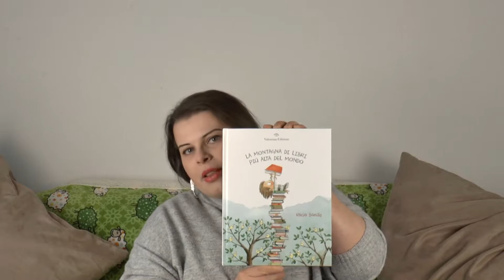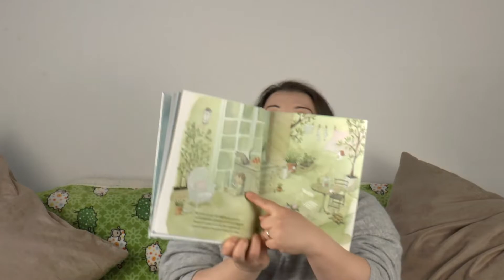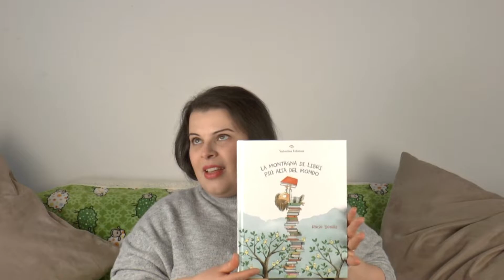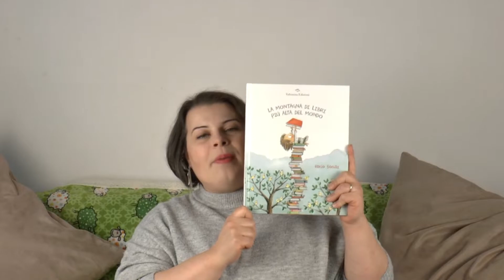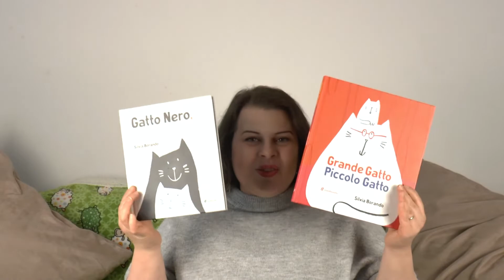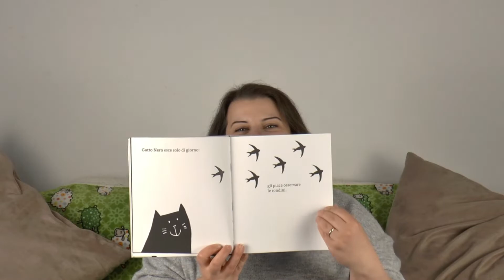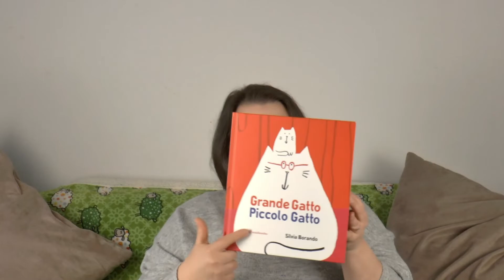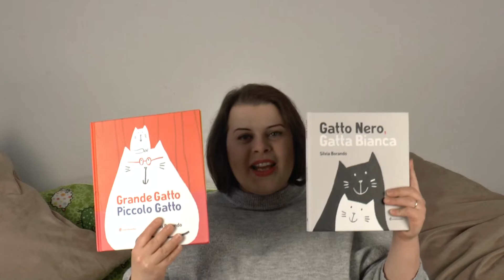Vi consiglio dei libri per bambini piccoli: Rocio Bonilla e Silvia Borando.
Benvenuti o bentornati sul mio canale “Proviamoci con Simona”.

In questo nuovo video vi parlerò di due autrici ed illustratrici di libri per bambini e vi consiglierò alcuni dei loro libri. Sto parlando di Rocio Bonilla e di Silvia Borando.

Le letture consigliate vanno bene per una fascia d'età dai 6 mesi in poi, ma nel video vi spiegherò più dettagliatamente.

Spero che vi sia utile e che vi piaccia! 😊
ciaoooo!!!😉

Mi farai estremamente felice e mi aiuterai a crescere 😊
Se il video ti è piaciuto fammelo sapere cliccando sull’immagine della mano col pollice all’insù e lasciami un commento!
Ci vediamo ogni settimana con nuovi video!

- Se vuoi mandarmi un’e-mail scrivimi al seguente indirizzo specificando sempre l’oggetto:
Video di Pressmaster da Pexels
Musiche:
Programmi:
Se non diversamente specificato gli articoli che mostro nei video sono sempre stati acquistati con i miei mezzi o regalati da amici e parenti. Nel caso ci siano prodotti che mi sono stati dati in omaggio da aziende sarà sempre indicato sia nel video stesso, sia nelle note all’interno dello spazio per le informazioni.
Quello di cui parlo è sempre e solo la mia esperienza e la mia opinione: quello che vale per me non deve per forza andare bene anche per gli altri.